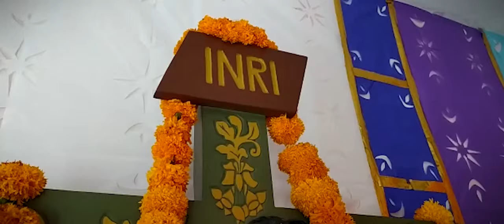El altar zoque, del último cowiná de Tuxtla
En Tuxtla Gutiérrez ya solo queda un cowiná y una de sus tres celebraciones importantes del año es la ensarta de musá por el Día de Muertos.

Las cuelgas de la flor de cempasúchil engalanan el altar para recibir a los muertos, entre los santos que veneran, frutas, dulces y comida.